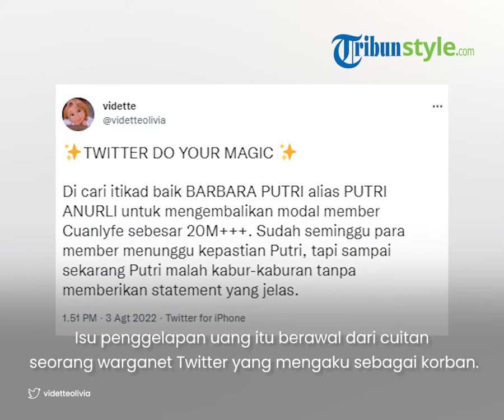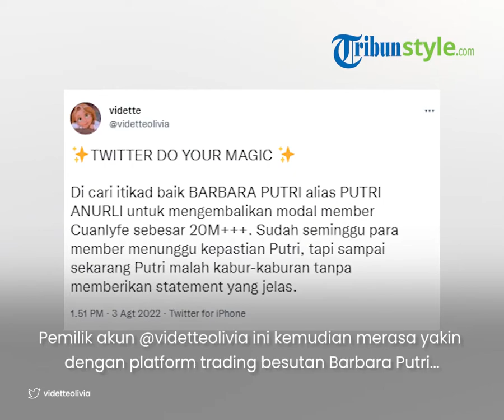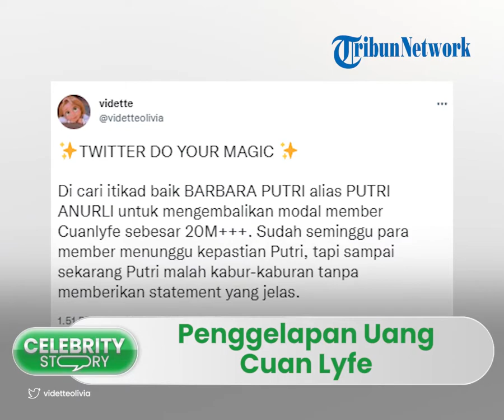VIRAL Penggelapan Uang oleh Mantan Manajer Awkarin, Barbara Putri Disebut Larikan Uang Rp 20 Miliar